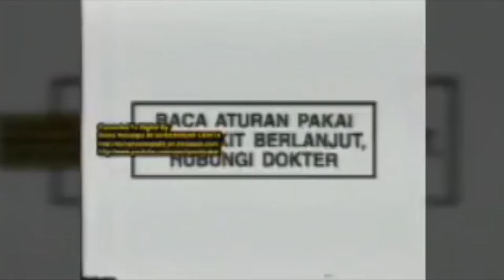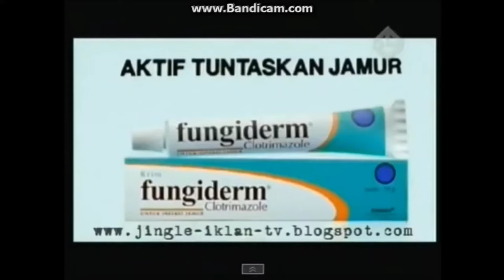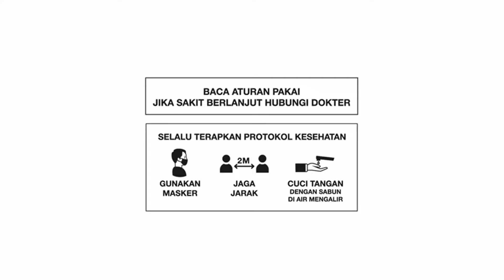Konimex logo sound compilation